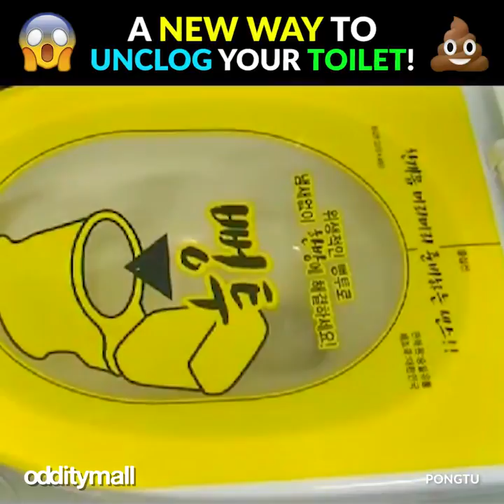Easyplunge™ Unclogging Toilet Sticker Plunger